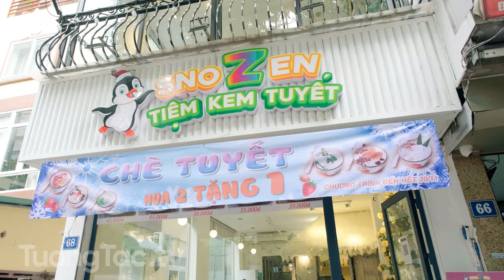Check in - SnoZen - Tiệm Kem Tuyết Đài Loan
Hãy đến Snozen để tận hưởng không gian ăn chè phong cách mới bạn nhé. Thư giãn, tám chuyện, làm việc thỏa thích
Ăn chè kem tuyết ngon đến "Lạ thường" chỉ có ở SnoZen